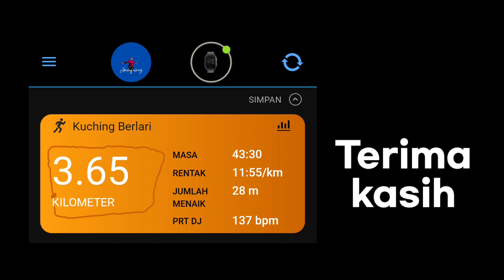Aku masuk Kuching marathon 2023!!!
Eliud Kipchoge adalah seorang pelari marathon terkenal dunia, dia menjadi inspirasi kepada pelari marathon macam aku ini..